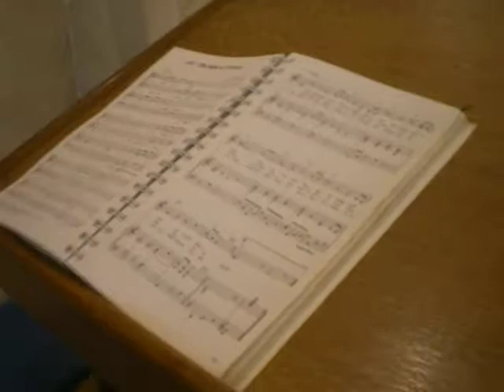Katalin plays the song "The Light of Christ"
Katalin Plays "The Light of Christ"